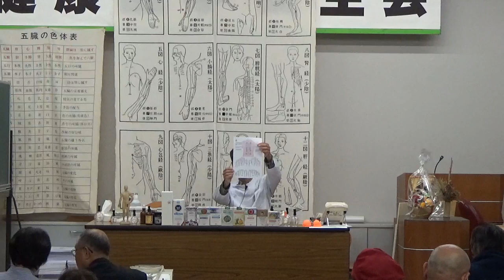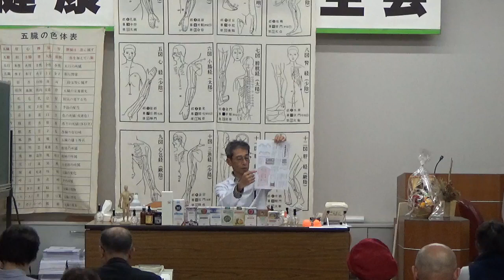夏の疲れ 交感神経 風邪 脳卒中 子どもの治療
「養生会」で、子どもの治療や夏の疲れの治療　風邪